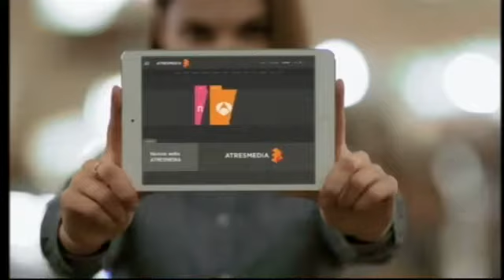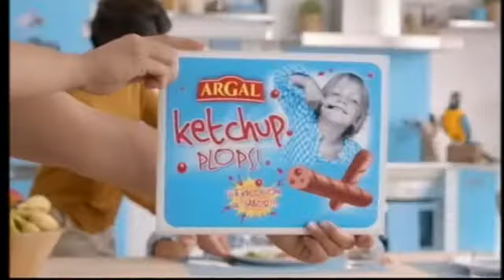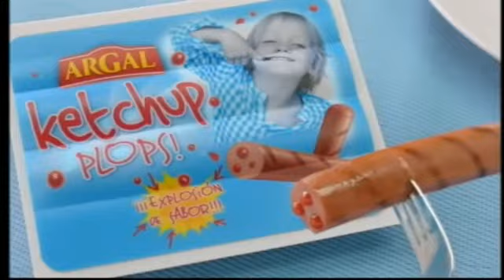ANTENA 3 | Bloque de anuncios 11/06/2016 [2]